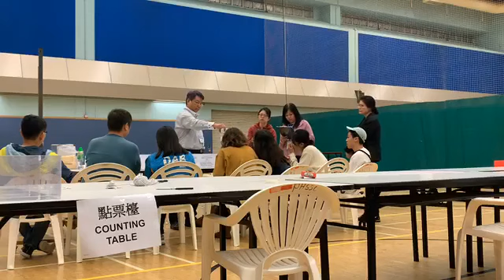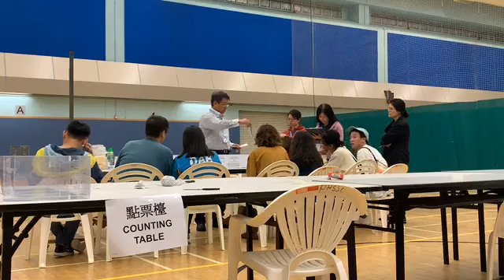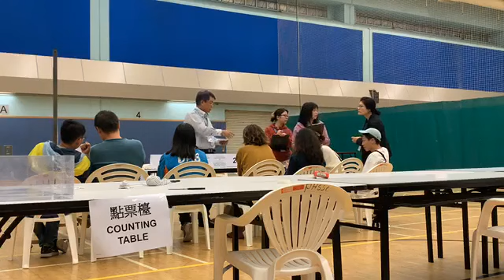【獨媒直播】區議會選舉「一票之差」ㄧ「南昌中」選區點票現場情況，由劉佩玉對林倩同